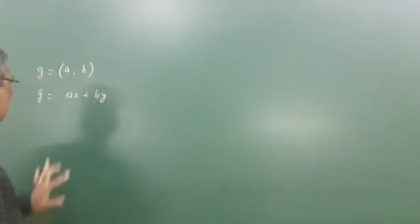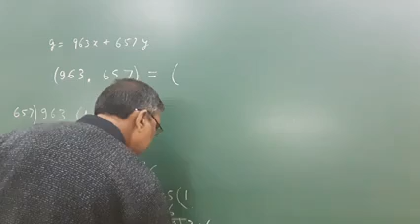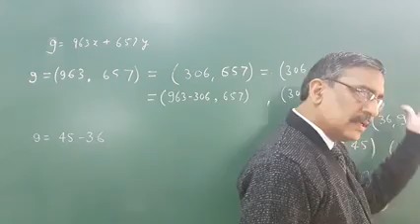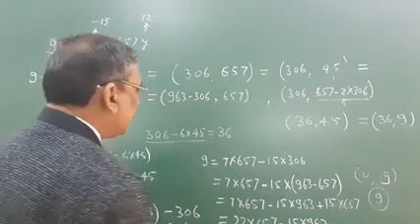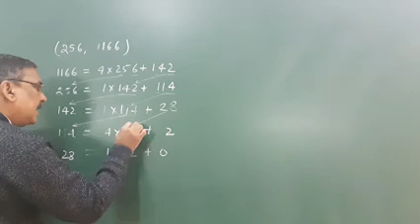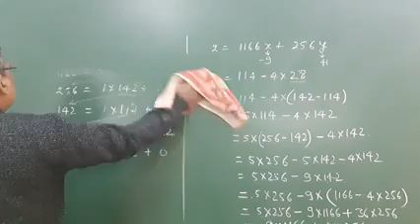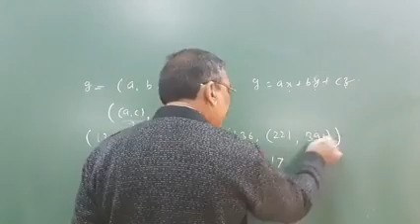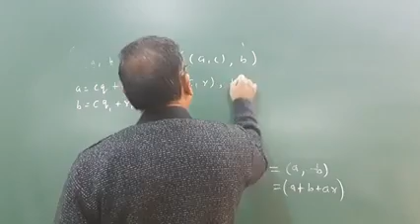Number Theory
greatest common divisor algorithm